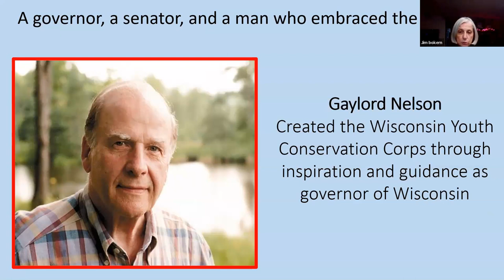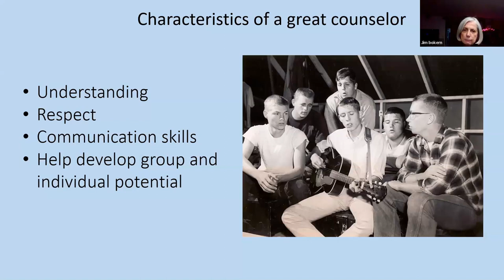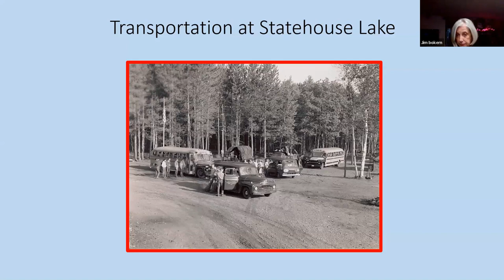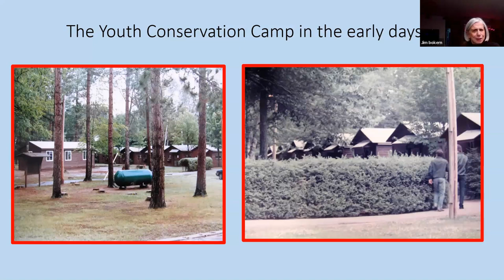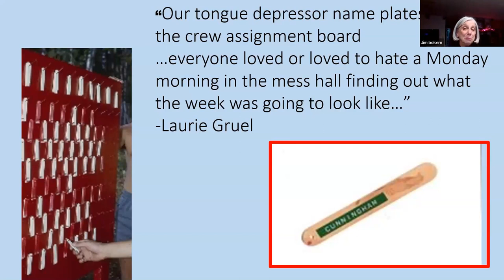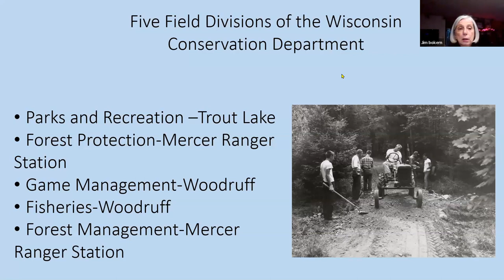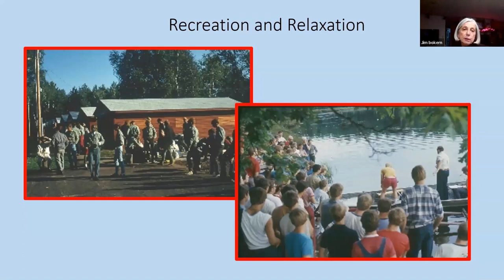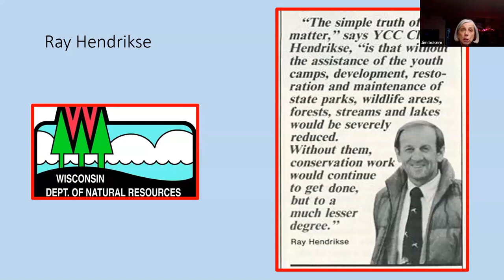Statehouse Lake: Life and Contributions of a YCC Camp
Learn how the Youth Conservation Corps Camp (YCC) on Statehouse Lake dramatically improved Northwoods rich natural resources and served as a national model.  From 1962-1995 the Statehouse Lake was home to thousands of young men and women who supported DNR projects and learned many life lessons.  Benefits produced by the YCC are still visible today on Northwoods lakes, streams, forests, parks, campsites and trails.